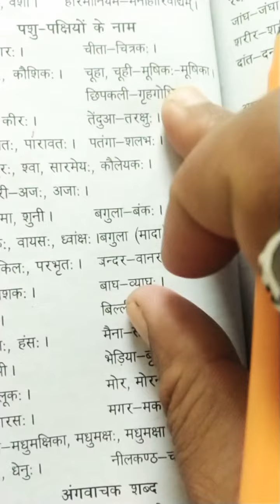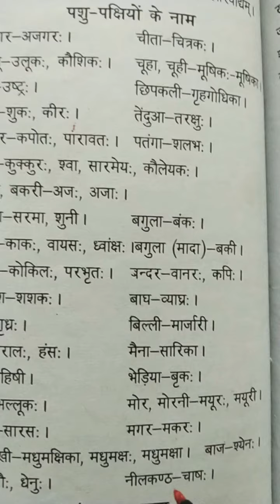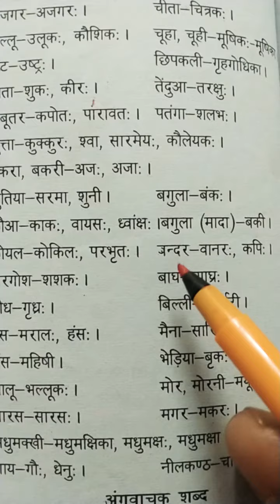पशु पक्षियों के नाम संस्कृत मेंsanskrit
(1) संस्कृत में पशु पक्षियों के नाम
(2)Birds  and animals name in Sanskrit.